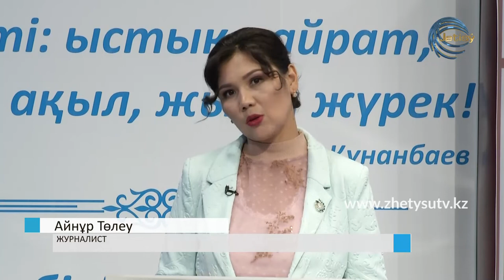ОНЛАЙН СҰХБАТ - ҒАЛЫМ ТОҚПЕЙІСОВ. ЕКІНШІ ТОЛҚЫН: БАЛҚАШ АУДАНЫНДАҒЫ АХУАЛ (21.12.20)